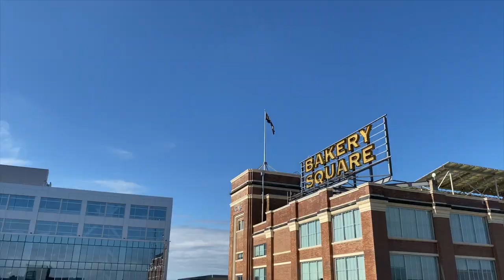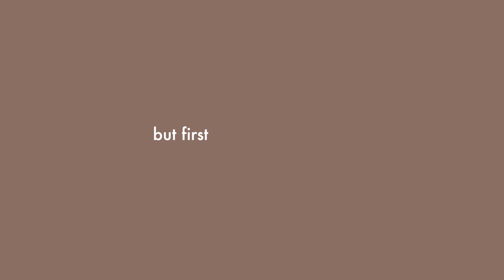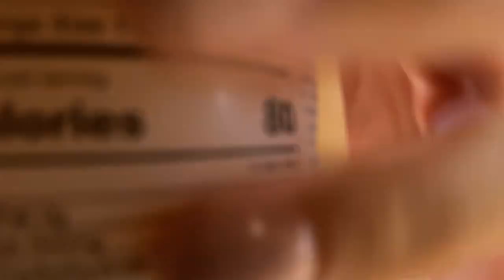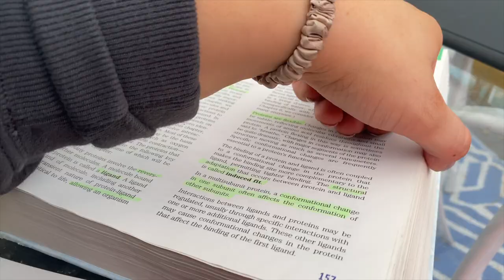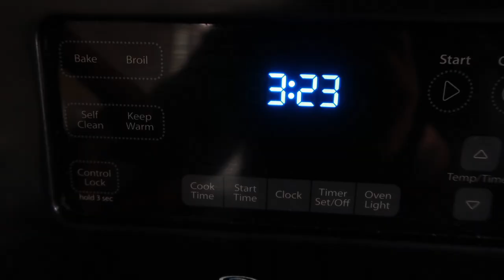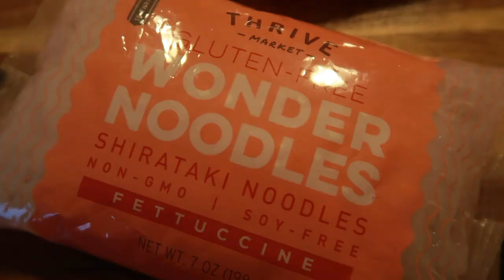productive vlog | studying, grocery shopping, trying new recipes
Taking you through a *productive* friday in my life as a pre-med/biomedical sciences grad student! In today’s video, we worked out, went grocery shopping, studied, baked pumpkin spice bread, and cooked homemade thai food.

[product links]
Lakanto pumpkin spice bread mix
iPad pro
Apple pencil
Magic keyboard case
Thrive market low cal noodles
The BEST pan for cooking

Music by Mr. Jello - A Cup Of Jazz (feat. Cali.Arod, Farnell Newton)

I’m nika, and I am sharing my journey - balancing being a pre-med student and grad student, living alone, health & fitness, etc.! I hope you’ll join me. I am forever grateful for each and every one of you! Love you so much!